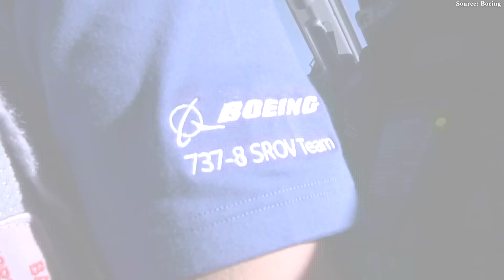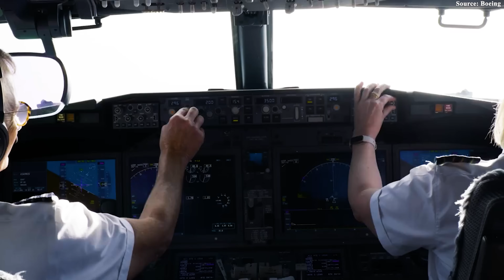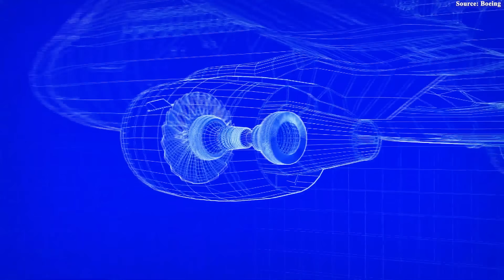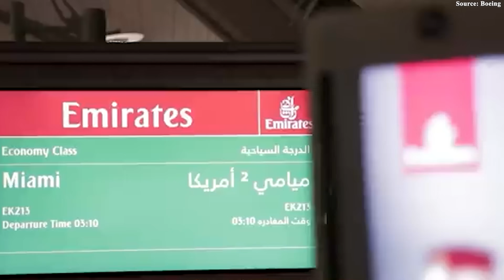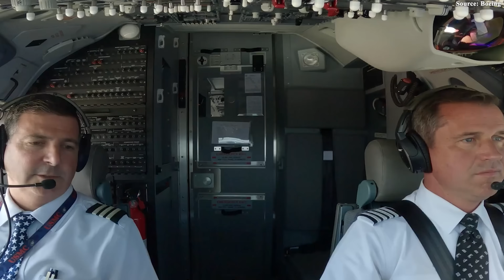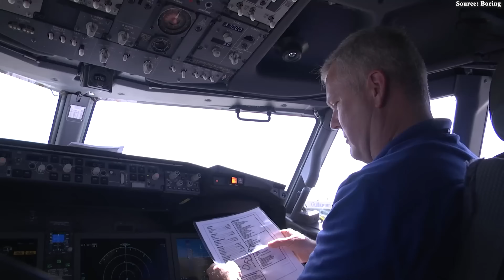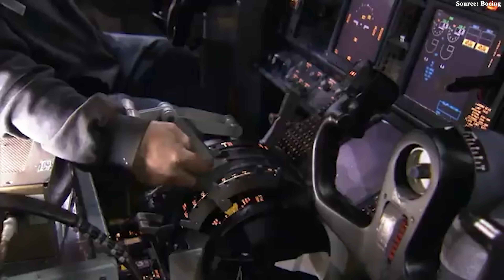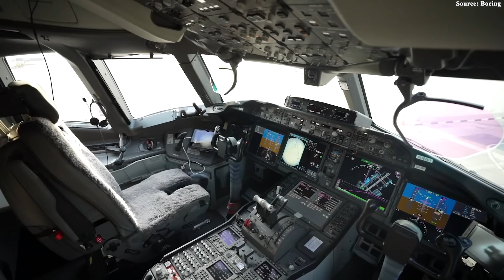FAA Just Drops A BOMBSHELL For 737 MAX & 777X Certification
00:00 Intro
00:40 The FAA Accelerating the Certification
02:26 The reason
06:25 What Does This Mean for Aviation?
09:58 The Challenges and Risks
12:19 Conclusion
The aviation industry has just received shocking news: after two devastating tragedies involving the Boeing 7 3 7 Max, the certification process for new aircraft — once subjected to intense scrutiny — is now set for a dramatic shift. The Federal Aviation Administration, the world’s most powerful aviation regulator, has announced a new direction: accelerating the certification process for commercial aircraft. This plan promises to open a new chapter, shaping the future not only of Boeing but of the entire aviation industry.
But why is the FAA suddenly pushing to speed things up after a series of tragedies? And does this mean Boeing’s new aircraft will soon be certified? Let's find out!
The FAA Accelerating the Certification
The FAA’s new initiative is not merely an administrative adjustment, but a strategic effort to restructure the very legal framework of aircraft certification. This move is designed to balance the imperatives of safety with the demands of an increasingly complex and rapidly evolving technological environment.
At the heart of this agency’s strategy lies the overhaul of rigid bureaucratic layers that have historically slowed progress. By proactively updating existing regulations, they seek to reduce reliance on exemptions and special conditions — long-standing administrative bottlenecks that consumed valuable time. This shift transforms certification from a reactive, case-by-case model into a proactive and standardized framework, ensuring greater consistency and predictability across the industry.
In particular, one of the critical pillars of this modernization is the reassessment of the “Equivalent Level of Safety” (ELS) process. This concept, once complex and resource-intensive, is being streamlined through digitalization. By adopting advanced tools such as artificial intelligence, digital simulation, and virtual testing, the FAA can replace some costly physical trials. This not only accelerates timelines but also enables more accurate, data-driven evaluations of emerging technologies, aligning certification practices with the “digital twin” philosophy that is gaining traction across modern engineering.